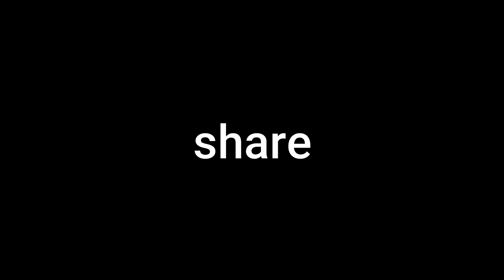Imran khan ki Ghar k Bahir Karkun Lohay k Rad lay kar Beth Gy, Hath to Kya Ye is Road pa Bhi Ay Skty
عمران خان کی رہائش گاہ کے باہرکارکن لوہے کے راڈ لے کر بیٹھ گے
یہ ہاتھ تو کیا اس روڈ پہ بھی نہیں آ سکتے